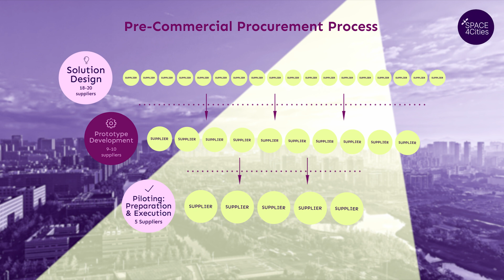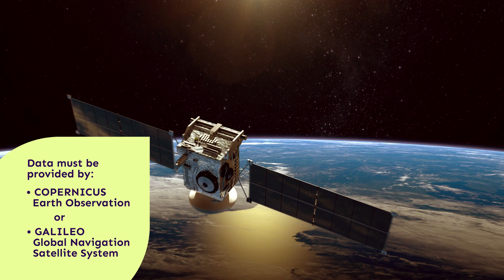SPACE4Cities for Suppliers | PCP process explained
The SPACE4Cities is a pre-commercial procurement project that creates replicable solutions, via smart use of European satellite data, for better and more dynamic management of urban space.

The SPACE4Cities 2.87M€ Call for Tenders is planned to be launched during January 2025 and stay open for 2 months. and follow us on LinkedIn to stay up to date and receive information on the exact dates!